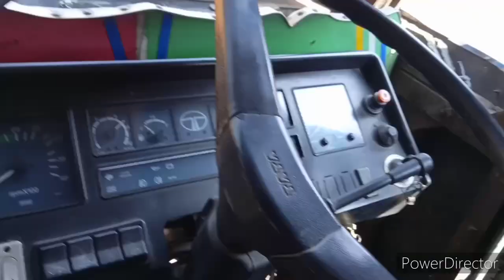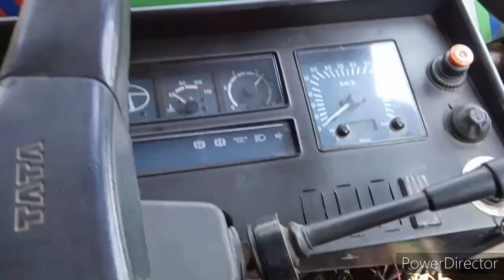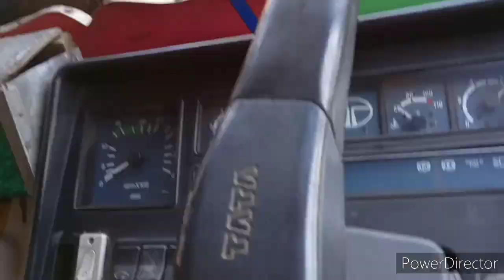How to judgement truck left side mirror।Gadi ka judgement kese lagaye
Hii